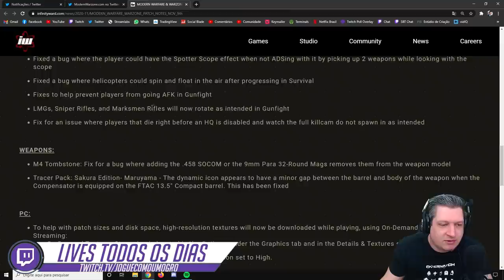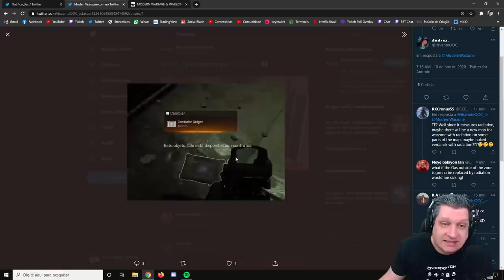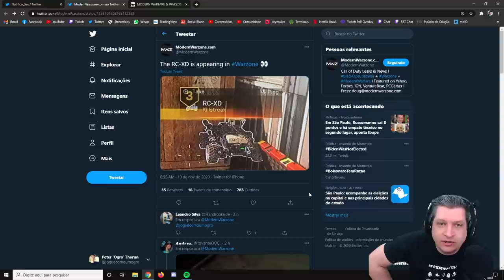LOBBY PRIVADO CHEGOU! TEREMOS EVENTO NO CANAL | COD WARZONE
Vídeo com o Ogro trazendo a notícia da chegada do lobby privado ao CoD Warzone com o lançamento do novo patch notes de Novembro!
Agora teremos e tão esperado evento do canal, o Warzone de Rua!